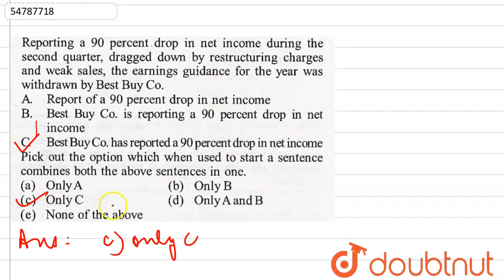Select the phrase/connector from the given three options which can be used to form a single sent...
Select the phrase/connector from the given three options which can be used to form a single sentence from the two sentences given below, implying the same meaning as expressed in the statement sentences.If the issuer masala bond in rupees, then he gets rid of the risk in the form of currency fluctuation which he passes on to the investor. This bond brings a new and diversified set of investors for Indian companies and more liquidity in foreign exchange. Reporting a 90 percent drop in net income during the second quarter, dragged down by restructuring charges and weak sales, the earnings guidance for the year was withdrawn by Best Buy Co. Report of a 90 percent drop in net income Best Buy Co. has reported a 90 percent drop in net income Best Buy C. has reported a 90 percent drop in net income pick out the option which when used to start a sentence combines both the above sentences in one.
Class: 14
Subject: ENGLISH
Chapter: MISCELLANEOUS
Board:GOVT

👉 Have Any Query? Ask Us.